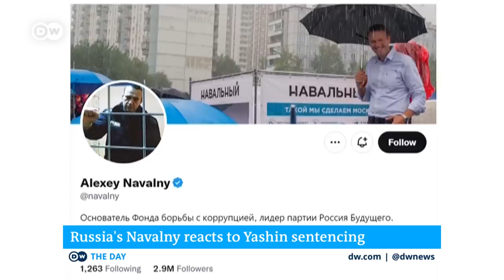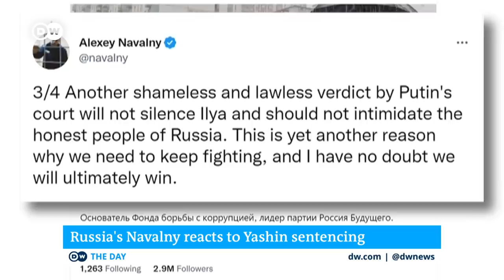Russian opposition politician sentenced to 8+ years jail for spreading "fake information" | DW News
Ilya Yashin, a Russian opposition politician, receved a sentence of eight years and six months on Friday for charges that he spread "fake information" by detailing evidence of atrocities carried out in Bucha, near the capital Kyiv.
Russian authorities allege Yashin had committed a a "provocation" against Russia.
His trial was focused on a YouTube video he published in April, in which he discussed what Western journalists had uncovered in Bucha.
After the verdict, Yashin wrote on social media, "With this hysterical verdict, the authorities want to intimidate us all but, in fact, it only shows their weakness. Strong leaders are calm and confident."
He added, "Only weaklings try to shut everybody up and scorch any kind of dissent."